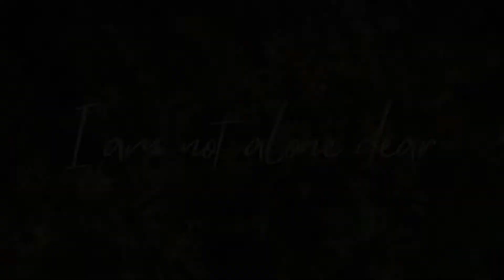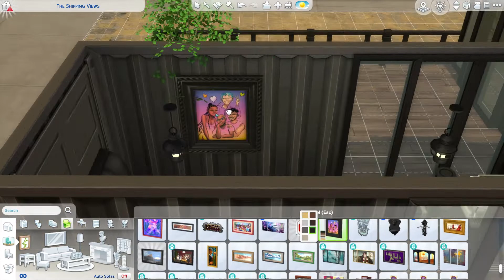I built a cafe in The Sims 4 (may monthly prompt challenge #23)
For day 23 of the may monthly prompt challenge I spun the wheel and landed on building a cafe. For this I was inspired by shipping container buildings and knew that it would work perfectly in Evergreen Harbor.

Gallery ID: voorheessimmer